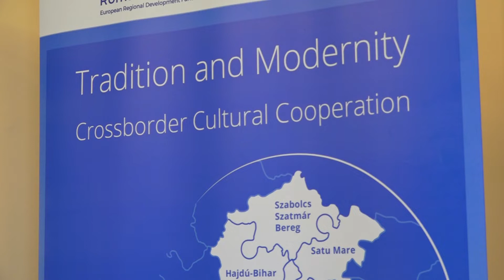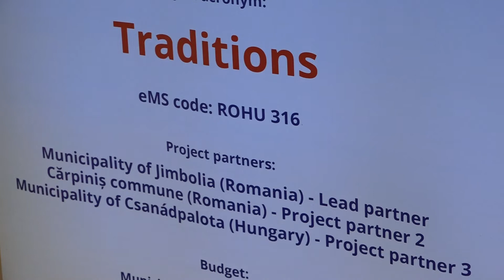Határon átnyúló barátságok alakultak ki három településen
Sikeresen zárult le a „Hagyomány és korszerűség- határon átnyúló kulturális együttműködés” című projekt Csanádpalota, valamint a romániai Zsombolya és Gyertyámos között. A programok által nem csak a felnőttek, hanem a gyerekek is megismerték egymás hagyományait, szokásait, valamint barátságok is kötettek.